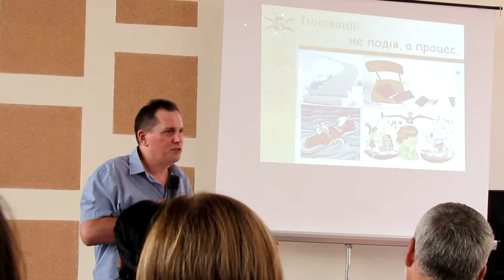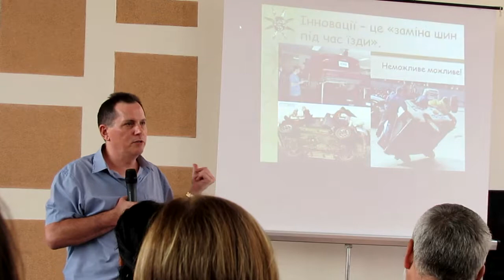Інновації - це процес, який має ризики - Віктор Громовий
Віктор Громовий, - заслужений учитель України, багаторічний голова Кіровоградської міської Асоціації керівників шкіл, віце-президент Асоціації директорів відроджених гімназій України, голова Координаційної ради Асоціації лідерів освіти України, головний редактор порталу «Освітня політика».